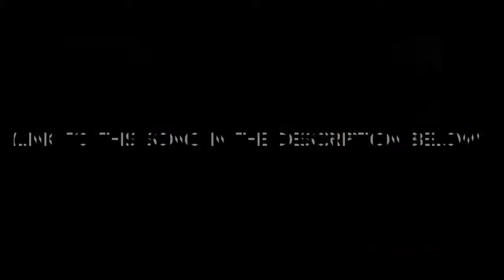M.Craft - Dragonfly (Memro Remix): Call Of Duty Black Ops III